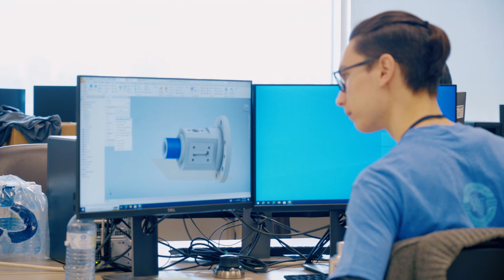2024 Nova Scotia Skills Competition Highlights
All the best action from the 2024 Nova Scotia Skills Competition!